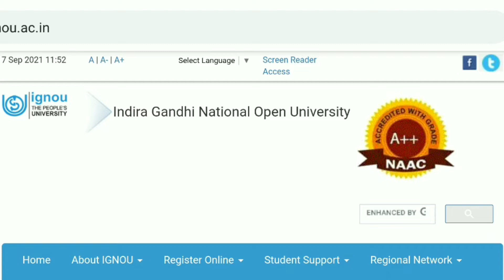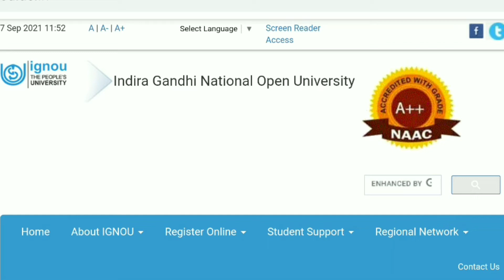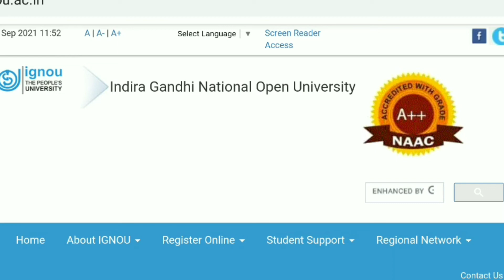[Good News] IGNOU 1st & 2nd year वाले Students को Promotion मिल सकता है? | IGNOU Live Session Update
1. ignou Online Examination form
2. ignou June 2021 exam
3. ignou december 2021 Exam Form
4. ignou Exam update
5. ignou facebook live session
6. ignou promotion
7. ignou promotion milega ya nahi